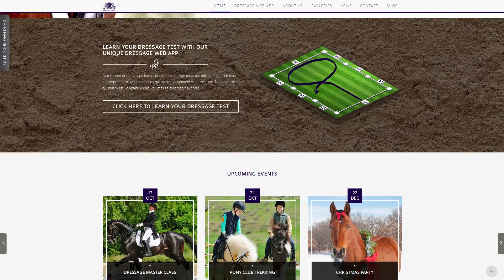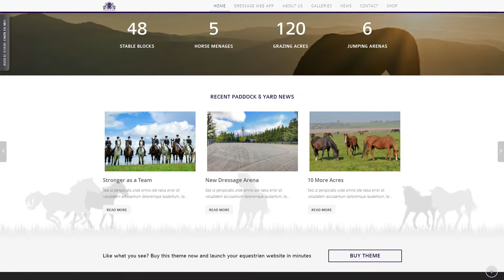Pure Equestrian - Responsive Wordpress Theme